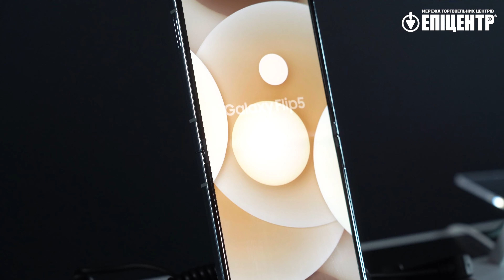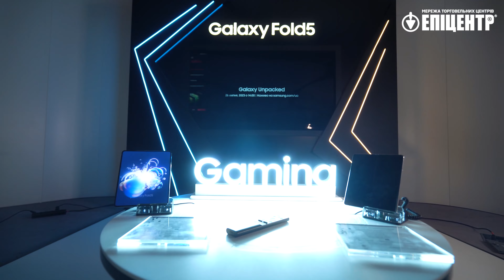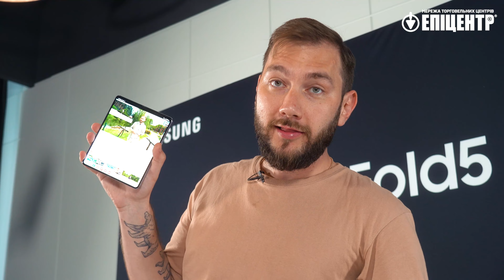Galaxy Unpacked 2023 – перші враження від новинок Samsung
В цьому відео Міша ділиться своїм першим враженням від новинок Samsung: смартфони  Galaxy Z Flip 5 та Galaxy Fold 5, нові моделі розумних годинників Galaxy Watch 6 та Watch 6 Classic, а також планшети преміум класу. Детальні огляди на всі цьогорічні новинки від Самсунг дивіть на каналі @ЕПІЦЕНТР_К